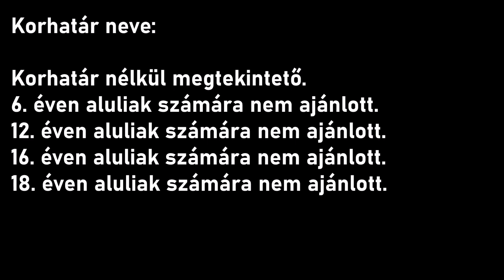Vízi Attila Tilla - Összes Képek (2023. október)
Mai dátum: 2023. október 3. kedd
Tegnapi dátum: 2023. október 2. hétfő
Holnapi dátum: 2023. október 4. szerda